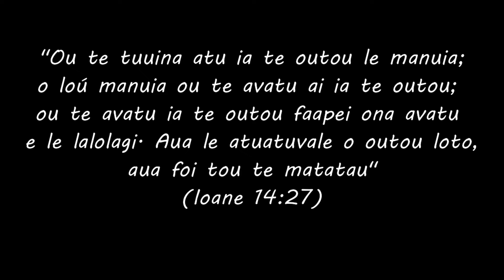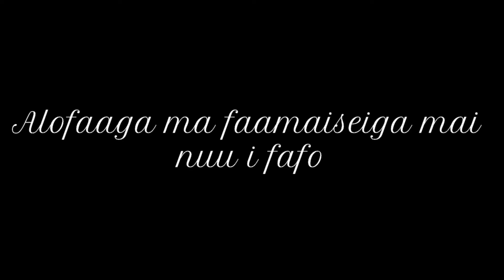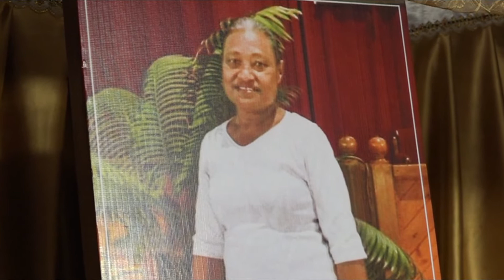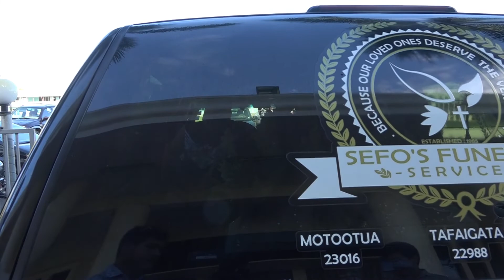Leota Maselina Pio Fereti Lalovaea